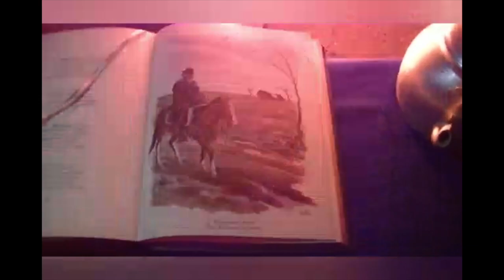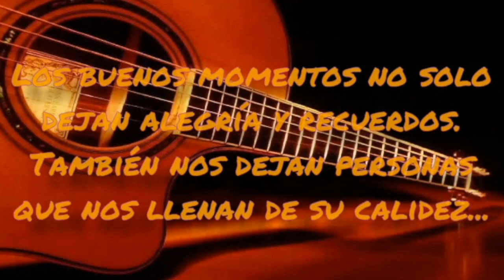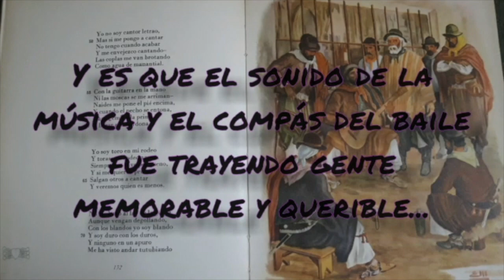Miércoles de RECUERDOS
Continuamos con esta invitación, esta irrupción semanal donde los protagonistas han sido cada uno de los que pisaron nuestros escenarios a lo largo de este año.
En esta noche de miércoles Raquel Guzmán, locutora nacional, docente y bailarina
nos hace la apertura.
Iniciamos la primer parte  de nuestro documental.
Francisco Sáez campeón provincial de Malambo nos hace una demostración
y nuestras alumnas Sofi y Caterina de 5 B nos  regalan una Chacarera Jeringosa.
Juan León alumno de sexto grado nos cierra esta maravillosa noche, invitándonos para  mañana seguir celebrando.
Bravo, Peña Don Santiago.
Muy Buenas Noches y Hasta mañana.